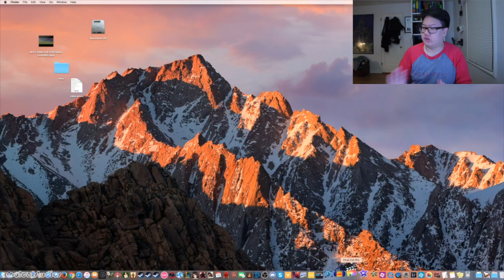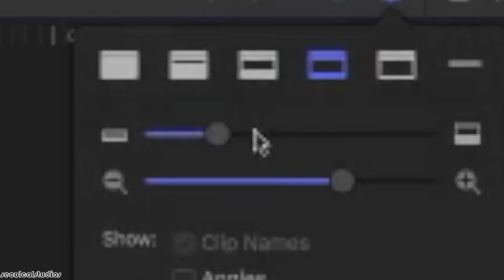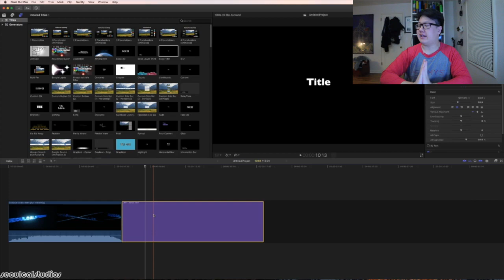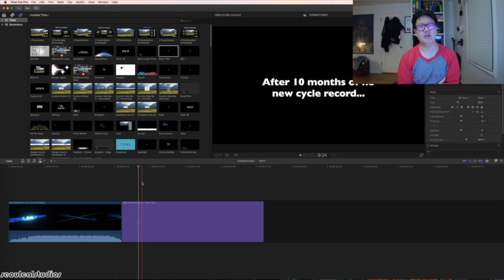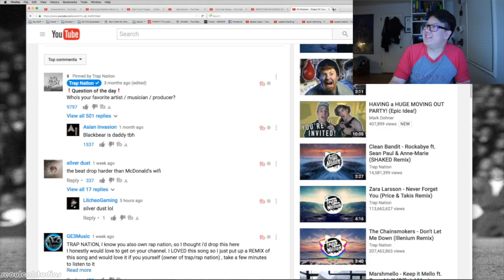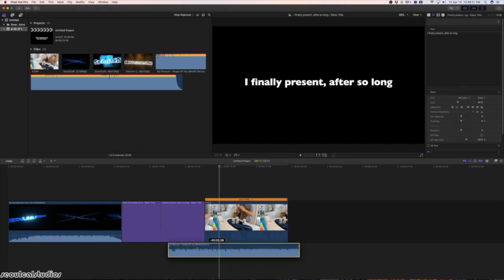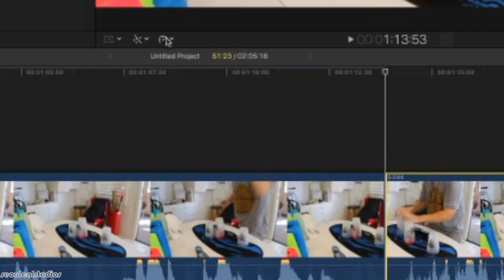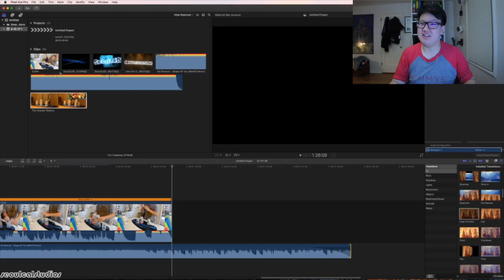Vlog 7: How I make my videos 1/2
So, this video is being made into 2 parts, since the first time I worked on it took too long to make, so yeah :p

i wonder if you guys really like the schedule uploading. My purpose for doing this is so that I can work on other videos, so that I won't have to worry at all, or I just want time off from editing and be a lazy person :p

I noticed that you guys are really liking the different types of reactions. I really appreciate it a lot from you guys. The next one is different types of scratches!! So, expect that in the later future!!

There's also going to be a week in my life around July 17 to 21 cause there's a little summer stacking camp that's from 9am to 4pm, so I'm going to be out pretty much everyday and I'm going to be with Joey Cooksey "stackingisfun311" and I'm going to vlog every single minute of it!!

Also, I want to remind everyone that this upcoming fall, I'm changing a lot of stuff around with my channel I.E. music choices. I'm going to experiment on the music choices I'm going to use. If you guys enjoy it, then I'll be using that type of music from now on.

Part 2 will come soon! I promise!!